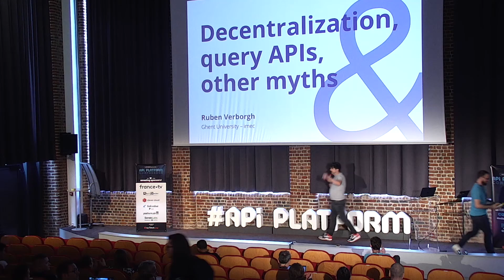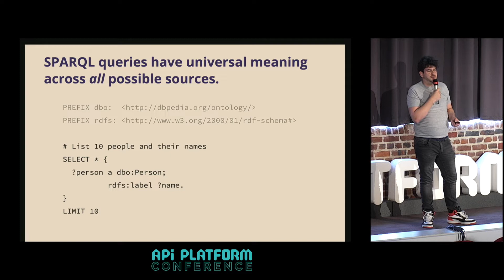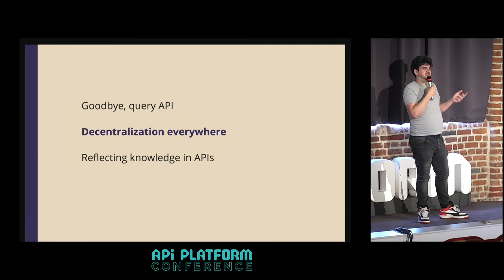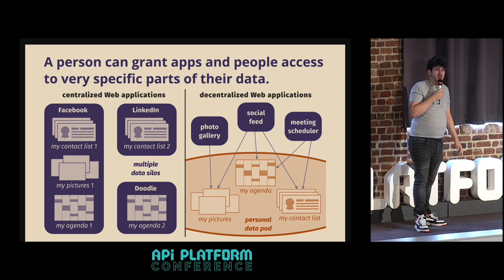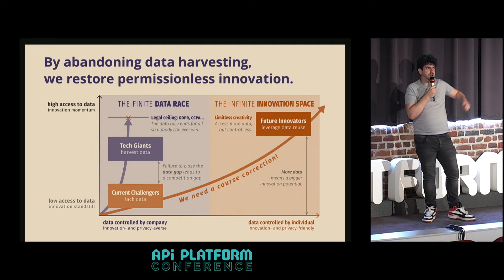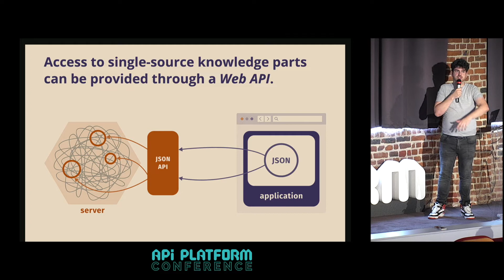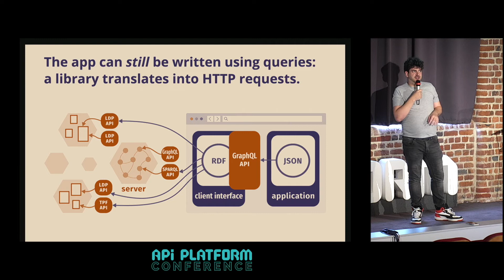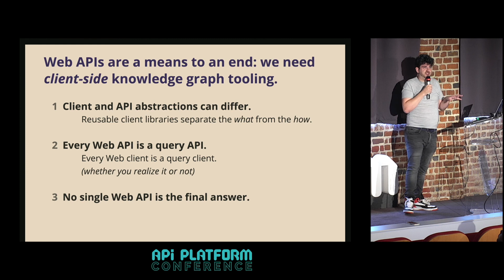API Platform Conference 2022 - Ruben Verborgh - Decentralization, query APIs, and other myths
Decentralized Web apps will fundamentally change what Web APIs look like, because there will be multiple sources instead of one.

In this talk, I will explain how we approach API ecosystem design for the publication and consumption of decentralized knowledge graphs on the Web.

I’ll introduce the Solid initiative for personal data vault, and the challenges this brings for the future of the Web and its APIs.